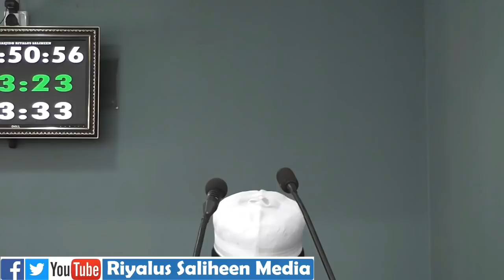ஷஃபானும் நமது சமூகமும் அஷ்ஷேய்க் நில்பத் ரவூப் அப்பாஸி